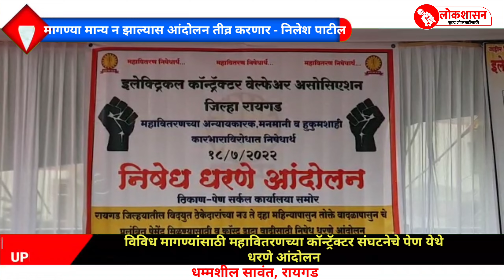PEN, Raigad I विविध मागण्यांसाठी महावितरणच्या कॉन्ट्रॅक्टर संघटनेचे पेण येथे धरणे आंदोलन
मागण्या मान्य न झाल्यास आंदोलन तीव्र करणार - निलेश पाटील

रायगड : (धम्मशील सावंत)
मागच्या अनेक वर्षांपासून महावितरणांच्या समस्या सोडविण्यासाठी एमएसईबीचे कॉन्ट्रॅक्टर दिवस रात्र मेहनत घेत आहेत. मात्र कित्येक महिने होऊन गेले तरी महावितरण कंपनी संबंधित कॉन्ट्रॅक्टरांची थकलेली बिल अदा करीत नसून यासह अनेक विविध मागण्यांसाठी सोमवार दि.18 जुलै रोजी रायगड जिल्ह्यातील इलेक्ट्रिक कॉन्ट्रॅक्टर्स वेल्फेअर असोसिएशनच्या वतीने पेण येथील मुख्य कार्यालया समोर धरणे आंदोलन करण्यात आले.
     या धरणे आंदोलनात असोसिएशनच्या वतीने करण्यात आलेल्या मागण्यांमध्ये महावितरणाने पॅनेलमेंट टेंडर 2019 मध्ये सर्व प्रकारच्या टेंडरला कामासंबंधीचे मटेरियल काॅस्ट डाटा व लेबर शेडूल रेट यामध्ये तीन वर्षापासून कोणतीही वाढ केली नसून यासह शासनाच्या जीआर नुसार 31 मार्च 2022 रोजी प्रिव्हेन्टीव्ह मेंटेनन्स ब्रेकडाऊन मेंटेनन्स व एनसीसीच्या टेंडरची मुदत संपलेली असताना सुद्धा आपल्याकडून तीन महिन्यासाठी देण्यात आले आहे. यात महावितरणाने संबंधित कॉन्ट्रॅक्टर यांच्याशी चर्चा करणे गरजेचे होते. मात्र यात कॉन्ट्रॅक्टर ना धमकविण्याचा प्रयत्न केला जातो, तो तात्काळ थांबवावा. यासह आमच्या अनेक मागण्या अजून प्रलंबित आहेत.
    रायगड जिल्ह्यातील असणारे कॉन्ट्रॅक्टर महावितरणाच्या अडचणी सोडवण्यासाठी दिवस-रात्र काम करीत असताना सुद्धा वरिष्ठ कार्यालयामार्फत मागील अनेक महिने पेमेंट अदा केले जात नाही. याबाबत वारंवार वरिष्ठ कार्यालयाला निवेदन देऊनही याकडे संबंधित कार्यालय डोळेझाक करीत असल्याने रायगड जिल्हा इलेक्ट्रिक कॉन्ट्रॅक्टर वेल्फेअर असोसिएशनच्या वतीने एक दिवसीय धरणे आंदोलन करण्यात आले आहे. त्यामुळे महावितरणाने सदर कॉन्ट्रॅक्टरांच्या सर्व मागण्या तातडीने न सोडविल्यास भविष्यात आंदोलन तीव्र करण्यात येईल असे इलेक्ट्रिक कॉन्ट्रॅक्टर्स वेल्फेअर असोसिएशनचे जिल्हाध्यक्ष निलेश पाटील यांनी सांगितलले.
     या धरणे आंदोलनाला जिल्हाध्यक्ष निलेश पाटील, कार्याध्यक्ष राजेश सानप, उपाध्यक्ष धनंजय पाटील, उपाध्यक्ष यदुराम धुमाळ, उपाध्यक्ष शिवराम जंगम, अभिजीत जाधव, सचिव भालचंद्र जोशी, खजिनदार दिनेश पाटील, सल्लागार किरण बोरसे आदीसह जिल्ह्यातील कॉन्ट्रॅक्टर्स मोठ्या संख्येने उपस्थित होते.
    यावेळी महावितरणाचे अधीक्षक अभियंता आय.ए.मुलाणी यांनी धरणे आंदोलना ठिकाणी भेट देऊन मागण्यांची तात्काळ दखल घेऊन सदर निवेदन वरिष्ठांना पाठविण्यात येणार असल्याचे सांगितले.